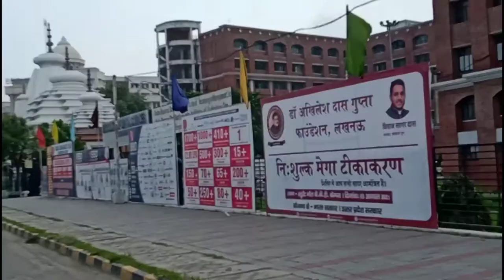Bbd University Lucknow | Babu Banarasi Das University Lucknow | Bbd Utkarsh | Lucknow vlog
bbd university lucknow,
bbd college lucknow,
bbd lucknow,
bbd green city lucknow,
bbd online training,
bbd online training program,
bbd auditorium